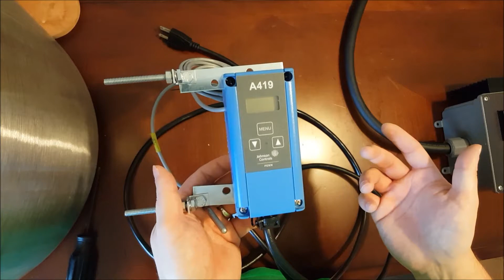RIMs tube controllers for a budget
Here are two examples of what's out there to help you control your Electric RIMs Setup and Electric Boil.  Obviously there are more options available, but in this video Graham underlines how these are the closest one can get to if on a budget and want something simple.  These options require very little DIY work compared to other DIY projects for Electric Brewing.